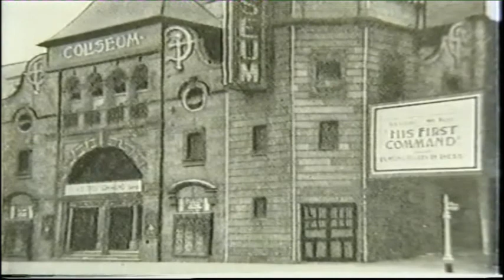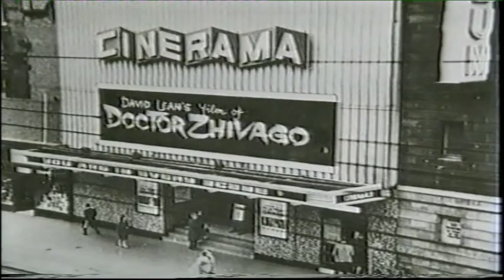MOVIE PALACES #67 - THE COLISEUM GLASGOW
Movie Palaces #67 - A visit to the COLISEUM CINEMA on Eglington Street, Strathclyde, GLASGOW.
Video uploaded by ComptonLodgeStudios. Compton Lodge, Sapcote, Leicester, United Kingdom.